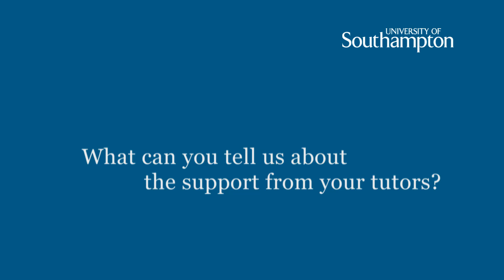Shakib-Bin Hamid Foundation Year student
Foundation year
Hear how studying a variety of engineering aspects on the Foundation Year is helping Shakib-Bin choose his career path.